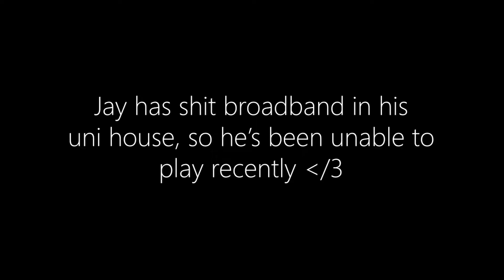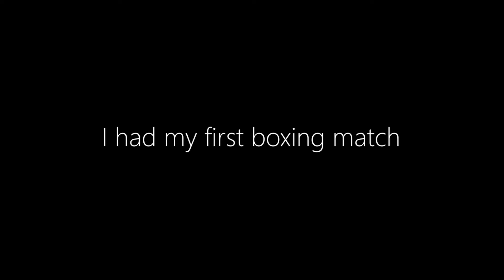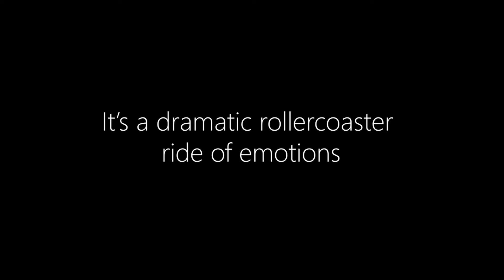I ALMOST WON THIS BOXING FIGHT!! - Apex Action Reel 7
Eatin' Chips wid yo bitch.